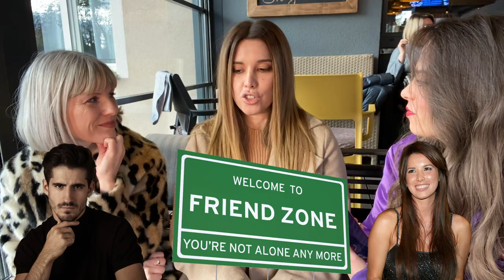Nives o nogometašu s kojim je završila na večeri: ''Našao me njegov menadžer..." | FAKAP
Došao je red i da Nives Celzijus bude gošća zabavnog serijala Fakap kod Ide Prester i Mije Kovačić.

Svestrana Nives ispričala je tako neugodnu situaciju koja se desila dok je preko telefona razgovarala s dečkom koji je bio njezina velika ljubav, ali on nju nije pretjerano doživljavao.

''Bila je to platonska ljubav, on nije uzvraćao. Rekla sam mu da sam sama u sobi, međutim, usred razgovora jedna od frendica je učinila ono čega se svi u društvu groze'', ispričala je Nives, a u videu možete saznati o čemu je riječ.